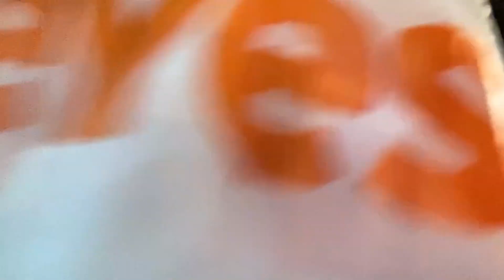Road Scrolling (Full Video)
Don Darnell takes a ride to grab a bite to eat and discuss a few issues in our current communities we are presently dealing with as we pass the areas affected by the issues at hand.

Bringing solutions to the conversation for once.

Might be the new way to city council.

©copyrights goes to ALL PROSPER EMPIRE CORP.™
 ALL PROSPER EMPIRE LLC.™